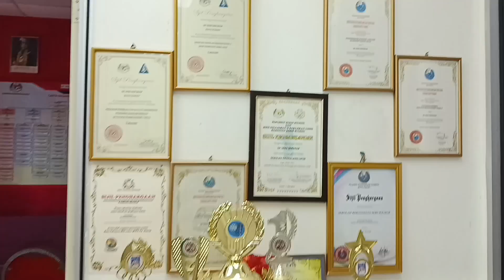Penyertaan Fund For Life Kategori Pemilihan Student Council FFL 2024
MUHAMMAD KHALISH ILMAN BIN FADZLAN SHAHIDI

12 TAHUN

SEKOLAH KEBANGSAAN SERI SEPARAP BATU PAHAT JOHOR